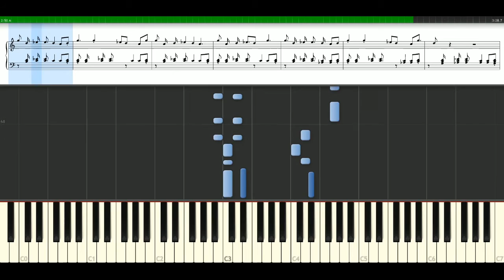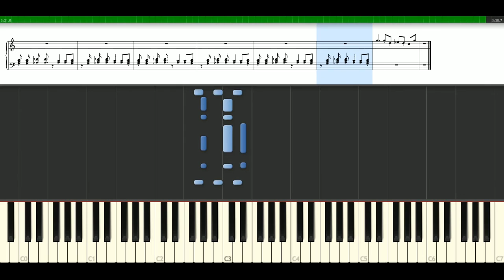Beyonce - Beautiful liar feat. Shakira [Piano Tutorial] Synthesia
How to play a song with notes | sheets: Beyonce - Beautiful liar feat. Shakira